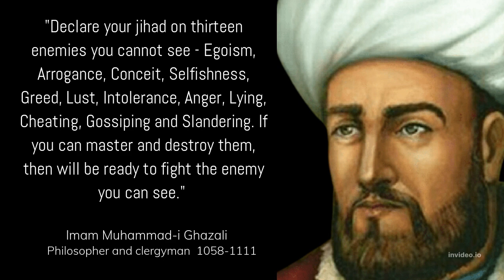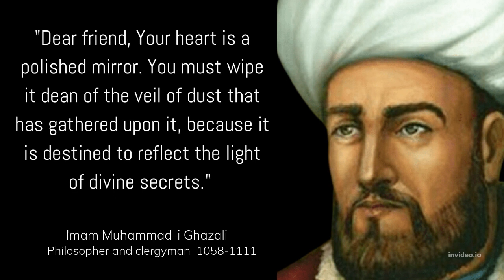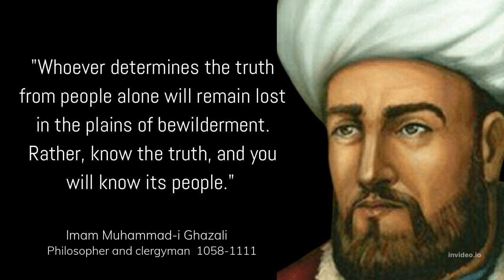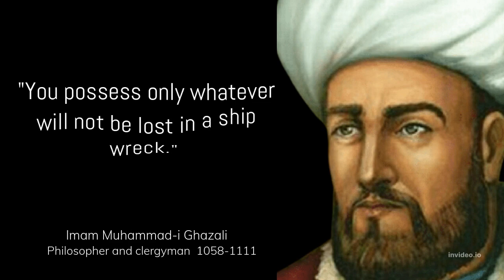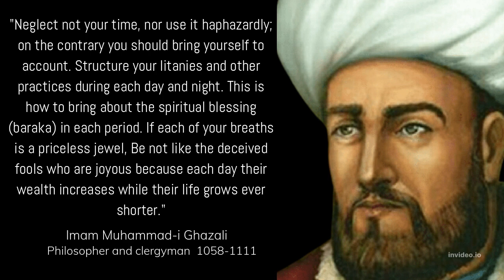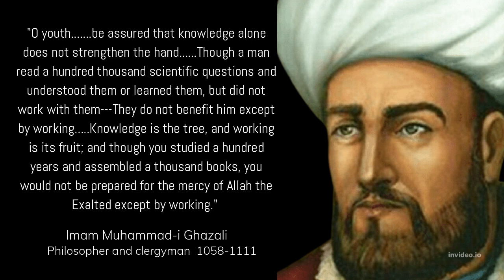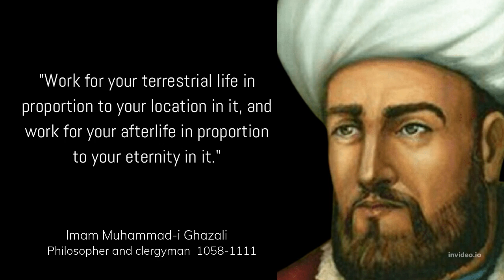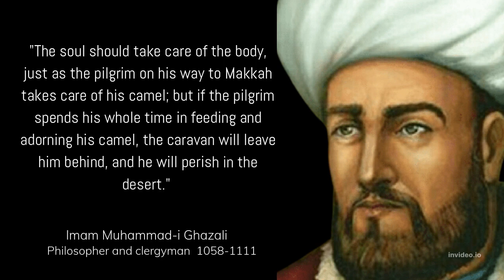Imam Muhammad-i Ghazali Quotes "Does money upset the hearts of learned men? changing life Quotes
Abū Ḥāmid Muḥammad ibn Muḥammad aṭ-Ṭūsiyy al-Ġazzālīy
or in Medieval Europe by the Latinized as Algazelus or Algazel
was a Persian polymath. He is known as one of the most prominent and influential philosophers, theologians, jurists, logicians and mystics.